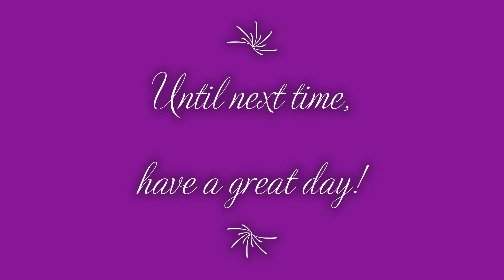Halloween Jigsaw Puzzles 11